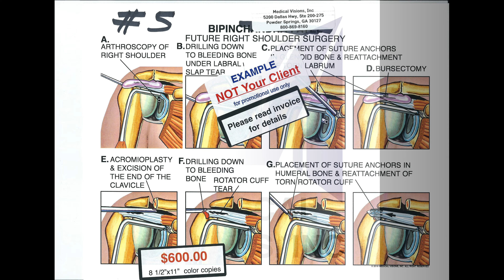AAJs Annual Jazz Fest Seminar Auto and Truck Litigation May 2-3, 2019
Visit Medical Visions, Inc. booth at the AAJ's Annual Jazz Fest Seminar: Auto & Truck Litigation May 2-3, 2019